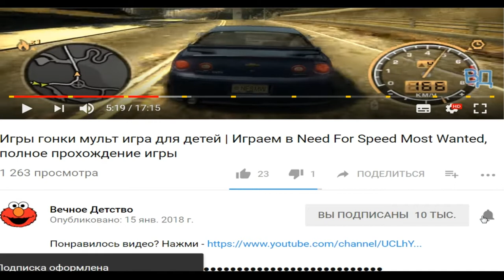Хищные машины 3 | Мульт игра для детей машина ест машину 3 | ФАНИ ГЕЙМС